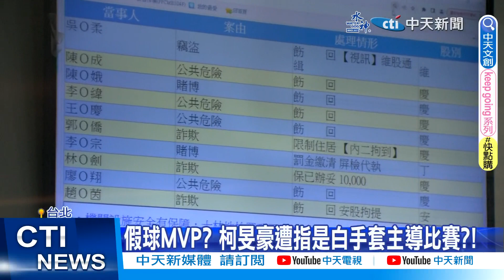【每日必看】裕隆涉案球員跑給記者追 親友團護航 20231118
SBL裕隆前隊員吳季穎，爆出打假球、簽賭，風波持續延燒，刑事局11/17晚間擴大搜索，包含年度MVP柯旻豪遭聲請羈押，同隊的7名球員則以10到30萬元交保；據了解，這起案子主要是柯旻豪擔任"白手套"，和吳季穎分工主導打假球，誘惑球員配合，一人能拿到五千元，而柯旻豪到案後，堅決否認到底。